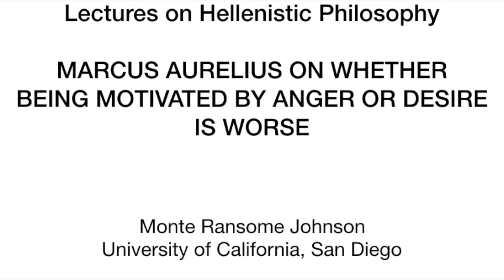Hellenistic Philosophy 10.2 Marcus Aurelius on Whether Being Motivated by Anger or Desire is Worse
Discussion of the issue of whether it is worse to be motivated by anger or desire in Marcus Aurelius, Meditations Books II-III.